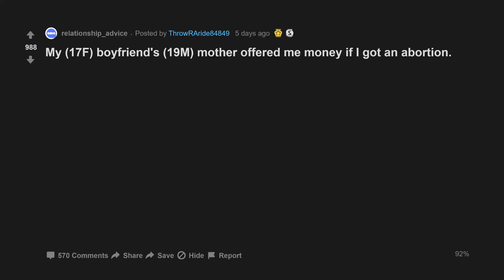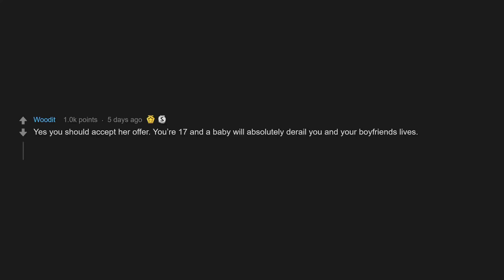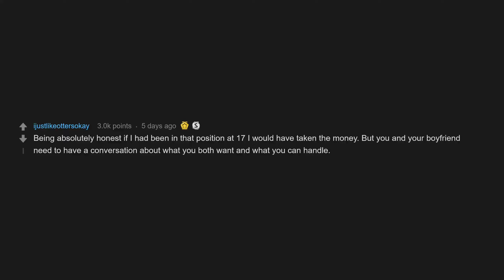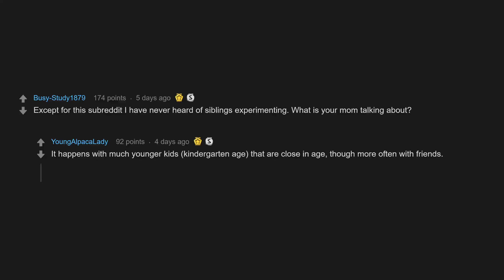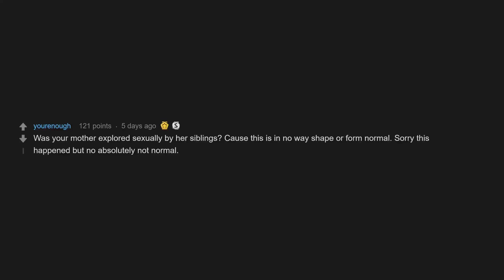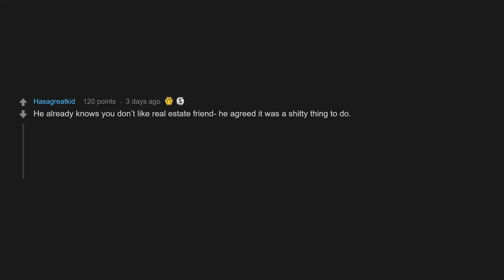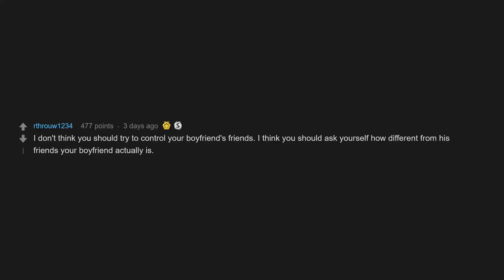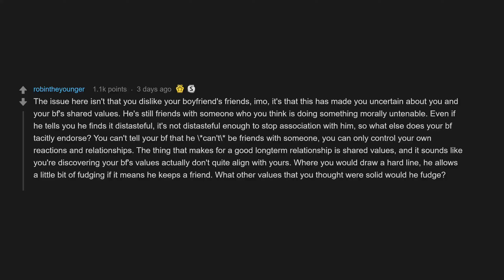My Boyfriends Mother Offered Me Money If I Got An Abortion. (r/relationships Top Posts)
00:07 My boyfriend's mother offered me money if I got an abortion.
02:33 I am really upset, my mom said my older brother molesting me was just “sexual exploration”
05:04 Dislike my boyfriend's friends for ethical reasons

My (17F) boyfriend's (19M) mother offered me money if I got an abortion.
I am really upset, my mom said my older brother molesting me was just “sexual exploration”